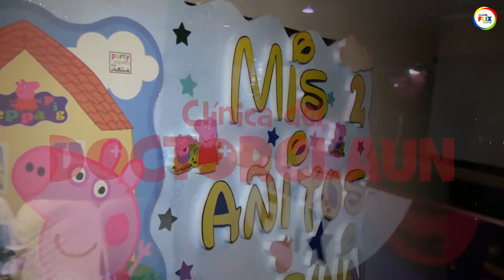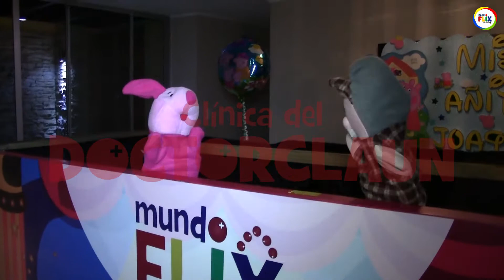Show Títeres MUNDO FLIX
SHOWS INFANTILES clásicos, temáticos y clown 🎉 para cumpleaños, colegios, animación de eventos empresariales 🎂😂 con Animadoras, personajes, magos, juegos exclusivos y concursos super divertidos.

SHOWS INFANTILES MUNDO FLIX
Es una producción exclusiva de la CLÍNICA DEL DOCTOR CLAUN S.A.C. "Productora Artística"  especializada en todo tipo de animaciones temáticas.
Nos respaldan 15 años de experiencia en el mercado y  más de 700 personajes producidos profesionalmente para diferentes tipos de eventos.